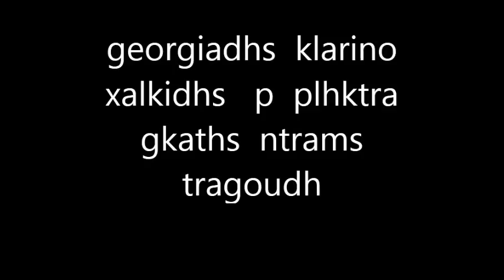Meinthk touloum xalkidhs